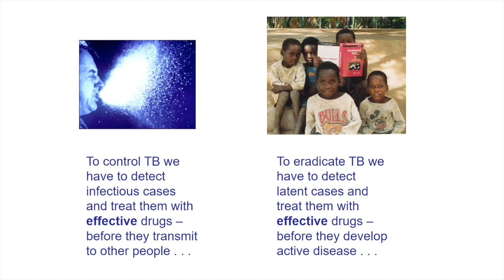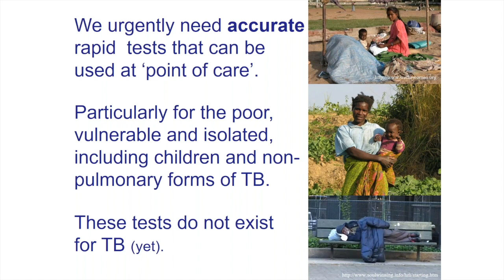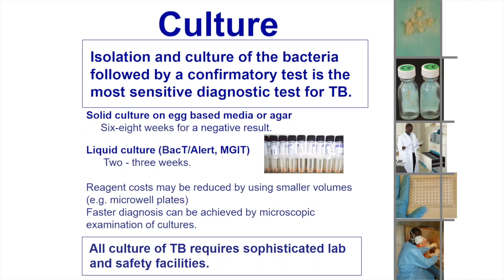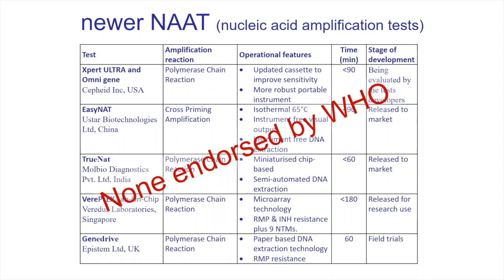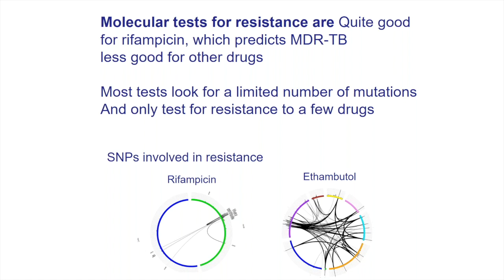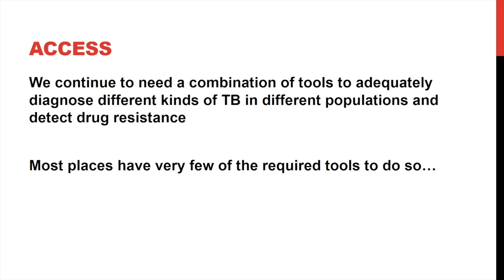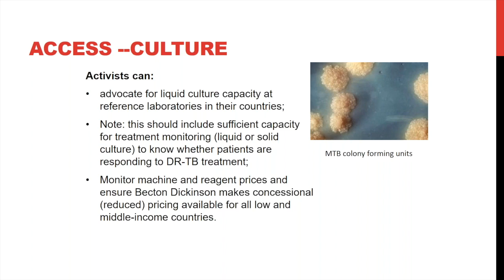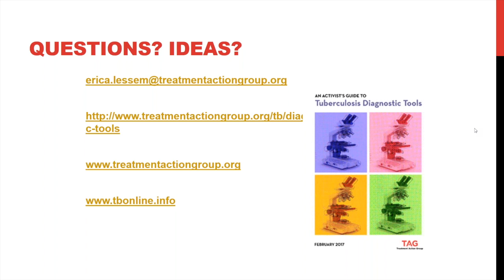Tuberculosis diagnostics webinar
Tuberculosis diagnostics webinar organised by EATG and TAG. Hosted by Evgenia Maron, the speakers are Ruth McNerney and Erica Lessem.